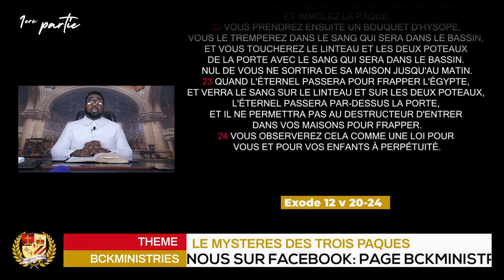THEME: LE MYSTÈRE DES TROIS PÂQUES (PARTIE 1)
ORATEUR: BISHOP CÉSAR KASSIE
PÂQUES 2020